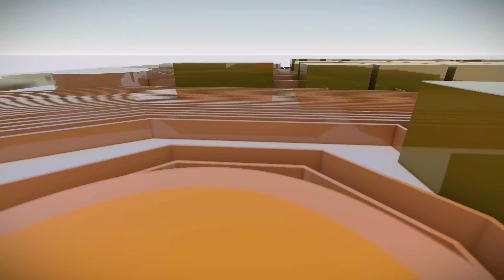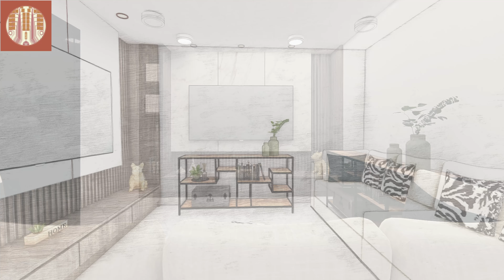DISEÑO DE CASA HABITACION EN LERMA